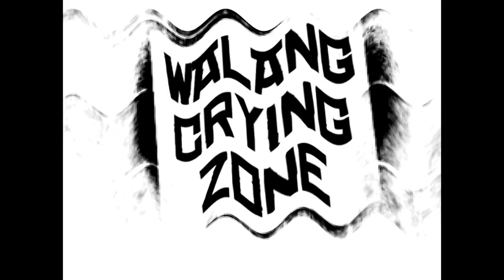Tom Crying Animation Chroma (WALANG CRYING ZONE IN 2025)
hindi raw nila alam na bawal ang walang tom and jerry

tom and jerry chase + gta 5 + minekrafto + fruit ninja